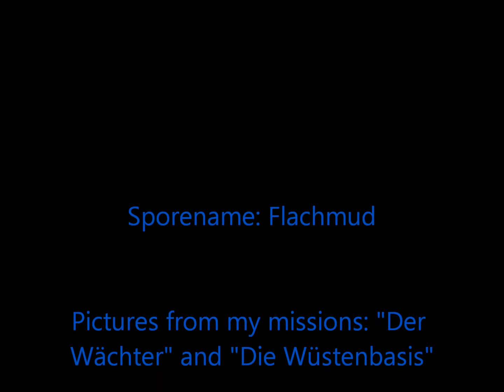Spore-Dark Injection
This is a short video about my first little creations with the mod Dark Injection. Than you also can say me if you have an idea for a creation but you don't want to do it or you don't know how. Have fun!
Ein kurzes vid mit meinen ersten kleinen Kreationen mit dem mod Dark Injection. :) Oder einfach wenn ihr Spore mögt. :D Wenn ihr Ideen für Kreationen habt und keine Lust habt sie zu erstellen oder nicht wisst wie, sagt es mir! Ich werde sie erstellen. Egal ob Kreatur, Gebäude oder ganzes Abenteuer! Viel Spaß.